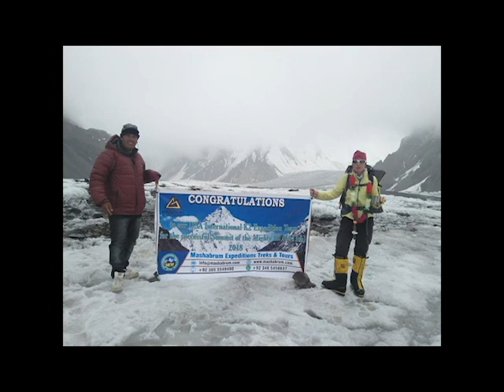K2 Summit by Lisa Thompson 2018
The K2 world 2nd largest highest mountain which altitude is about 8611m above sea level. This video by Lisa Thompson who is K2 Summiter with Medision Mountainerring Team & Mashabrum Expeditions Treks & Tours. Enjoy the amazing views of Karakorum Range and if you are intrested then Come join us for amazing adventurs.